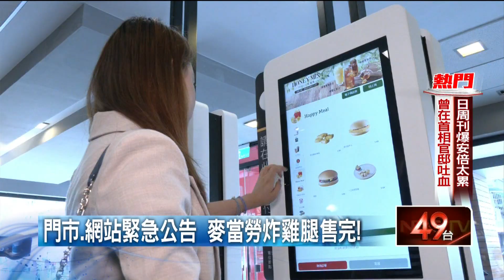「麥脆雞」無預警停賣！網友崩潰：這不是雞腿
速食業者麥當勞剛推出新廣告，主打整盒都是「炸雞腿」，不過卻傳出雞腿大缺貨！不少忠實顧客發現門市、網站上都貼上停售公告，到現場也只能買到整盒雞翅，讓許多顧客感到好失望。不過業者也表示，是因為疫情後買氣回溫，又陸續推出行銷方案，想不到銷售超過預期，才會導致缺貨。另外也強調，都是優先採用國產雞，和國外雞肉缺貨沒有關係！